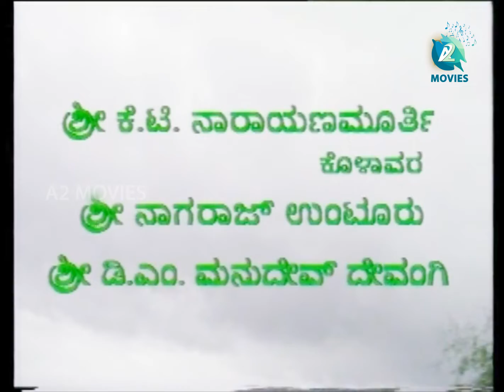ಮಲೆಗಳಲ್ಲಿ ಮದುಮಗಳು ಸಂಚಿಕೆ 23 | Malegalali Madumagalu Episode 23 | Kannada Tele Serial | A2 Movies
Malegalalli Mudumagalu is a 1967 Kannada novel by popular author and poet, Kuvempu. The title Malegalalli Madumagalu translates to "the bride in the mountains." The novel was adapted into the television series of same name,
The author discusses social and economic conditions prevailed in the late 19th Century Malenadu. The story revolves around characters of the then prevailing feudal system- Heggades/Gowdas (the landlords) and their serfs belonging to different castes at multiple locations with interlinking characters and their stories.
The novel is acclaimed and very popular among Kannada readers, and is often prescribed as one of the "must-reads" novels of Kannada language. It portrays the love between the protagonists, the risks they dare to take. It also revolves around the social situations prevailed in malenadu region around the ending of 19th century.

ಕಾದಂಬರಿಯ ಮುಖ್ಯ ಪಾತ್ರಗಳು
ಯುವ ಜೋಡಿಗಳು
ಮುಕುಂಡಯ್ಯ ಮತ್ತು ಚಿನ್ನಮ್ಮ (ಮುಖ್ಯಪಾತ್ರಗಳು).
ಐಥಾ ಮತ್ತು ಪೀನ್ಚಾಲು
ನಾಯಿ ಗುಟ್ಟಿ ಮತ್ತು ತಿಮ್ಮಿ
ಪ್ರಮುಖ ಪಾತ್ರಗಳು
ದೊಡ್ಡಣ್ಣ ಹೆಗ್ಗಡೆ ಮತ್ತು ರಂಗಮ್ಮ (ಹಾಲೆಮನ್ನ)
ಭರಮೈ ಹೆಗ್ಗಡೆ ಮತ್ತು ಜಟ್ಟಮ್ಮ (ಸಿಂಭವಿಯ)
ಕಲ್ಲಯ್ಯ ಗೌಡ (ಬೆಟ್ಟಹಳ್ಳಿಯ)
ರಂಗಪ್ಪ ಗೌಡ (ಕೊನೂರಿನ)
ಸನ್ನಮನೆ ಶಂಕರ ಹೆಗ್ಗಡೆ ಮತ್ತು ಸೀತಮ್ಮ (ಹಾಲೆಮನ್ನ)
ತೊಡ್ಡಮನೆ ಸುಬ್ಬಣ್ಣ ಹೆಗ್ಗಡೆ (ಹಾಲೆಮನ್ನ)
ತೊಡ್ಡಮನೆ ತಿಮ್ಮಪ್ಪ ಹೆಗ್ಗಡೆ (ಹಾಲೆಮನ್ನ)
ದೇವಯ್ಯ ಗೌಡ ಮತ್ತು ದೇವಮ್ಮ (ಬೆಟ್ಟಳ್ಳಿಯ)
ಇತರ ಪಾತ್ರಗಳು
ಕಣ್ಣ ಪಂಡಿತ (ಮೇಗರಾವಳಿಯ)
ಕರಿಮೀನು ಸಾಬಿ
ಅಂಟಕ್ಕ ಶೆಡ್ತಿ
ಕಲ್ಲೂರು ಮಂಜಯ್ಯ ಭಟ್ಟ (ಶ್ರೀಮಂತ ಭೂಮಾಲೀಕ)
ಮಂಜಮ್ಮ (ಬುಚ್ಚಿ)
ಸೆಸಾನೈಕ (ಲಕ್ಕುಂಡದ)
ಹಮೀರಾ ನಾಯಕಾ (ಲಕ್ಕುಂಡದ)
ದಾನಮ್ಮ ಹೆಗ್ಗಡ್ತಿ
ಅನಂತಯ್ಯ
ಜೀವರತ್ನಯ್ಯ (ಪಾದ್ರಿ)
ಚೀಂಕ್ರ ಮತ್ತು ದೆಯಿ
ಪಿಜಿನಾ ಮತ್ತು ಅಕ್ಕಾನಿ
ಗಡ್ಡದಯ್ಯ
ಧರ್ಮ, ಕಾಡು, ತಿಮ್ಮು (ಮಕ್ಕಳು) ಮತ್ತು
ಹುಲಿಯಾ (ಗುಟ್ಟಿಯ ಕೆಚ್ಚೆದೆಯ ನಾಯಿ)

Main Characters of the novel
The young couples
Mukundayya & Chinnamma (Protagonists).
Aitha & Peenchalu
Naayi Gutthi & Thimmi
Main Characters
Doddanna Heggade & Rangamma (of Halemane)
Bharamai Heggade & Jattamma (of Simbhavi)
Kallayya Gowda (of Bettahalli)
Rangappa Gowda (of Konooru)
Sannamane Shankara Heggade & Seethamma (of Halemane)
Doddamane Subbanna Heggade (of Halemane)
Doddamane Timmappa Heggade (of Halemane)
Devayya Gowda & Devamma (of Betthalli)
Other characters
Kanna Pandita (of Megaravalli)
Karimeenu Saabi
Antakka Shedthi
Kallooru Manjayya Bhatta (rich landlord)
Manjamma (bucchi)
Sesanaika (of Lakkunda)
Hameera Naika (of Lakkunda)
Daanamma Heggadti
Ananthaiah
Jeevaratnayya (Pastor)
Cheenkra & Deyi
Pijina & Akkani
Gaddadayya
Dharmu, Kadu, Timmu (children) and
Huliya (brave dog of Gutthi)